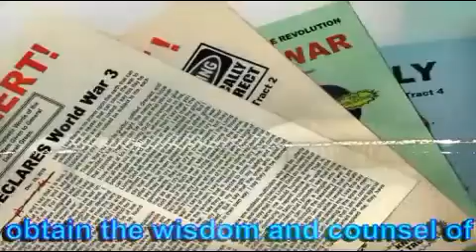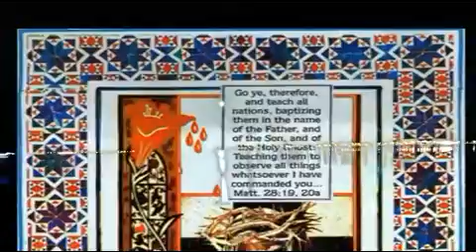World War 3 Prophecy #388 July 08 2016